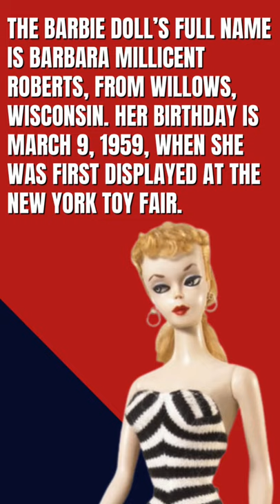Fun Facts What is Barbie's Full Name? amazing facts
Fun Facts What is Barbie's Full Name?

Barbie is a fashion doll manufactured by the American toy company Mattel, Inc. and launched in March 1959. American businesswoman Ruth Handler is credited with the creation of the doll using a German doll called Bild Lilli as her inspiration.

Barbie is the figurehead of a brand of Mattel dolls and accessories, including other family members and collectible dolls. Barbie has been an important part of the toy fashion doll market for over sixty years, and has been the subject of numerous controversies and lawsuits, often involving parodies of the doll and her lifestyle.

Mattel has sold over a billion Barbie dolls, making it the company's largest and most profitable line. However, sales have declined sharply since 2014.[1] The doll has transformed the toy business in affluent communities worldwide by becoming a vehicle for the sale of related merchandise (accessories, clothes, friends of Barbie, etc.). She has a significant impact on social values by conveying characteristics of female independence, and with her multitude of accessories, an idealized upscale life-style that can be shared with affluent friends.[2] Starting in 1987, Barbie has expanded into a media franchise, including animated films, television specials, video games and music.

In 2020, Mattel sold $1.35 billion worth of Barbie dolls and accessories and this was their best sales growth in two decades. This is an increase from the $950 million the brand sold during 2017

Ruth Handler watched her daughter Barbara play with paper dolls, and noticed that she often enjoyed giving them adult roles. At the time, most children's toy dolls were representations of infants. Realizing that there could be a gap in the market, Handler suggested the idea of an adult-bodied doll to her husband Elliot, a co-founder of the Mattel toy company. He was unenthusiastic about the idea, as were Mattel's directors.[4]

During a trip to Europe in 1956 with her children Barbara and Kenneth, Ruth Handler came across a German toy doll called Bild Lilli.[5] The adult-figured doll was exactly what Handler had in mind, so she purchased three of them. She gave one to her daughter and took the others back to Mattel. The Lilli doll was based on a popular character appearing in a comic strip drawn by Reinhard Beuthin for the newspaper Bild. Lilli was a blonde bombshell, a working girl who knew what she wanted and was not above using men to get it. The Lilli doll was first sold in Germany in 1955, and although it was initially sold to adults, it became popular with children who enjoyed dressing her up in outfits that were available separately.[6]

Upon her return to the United States, Handler redesigned the doll (with help from engineer Jack Ryan) and the doll was given a new name, Barbie, after Handler's daughter Barbara. The doll made its debut at the American International Toy Fair in New York on March 9, 1959.[7] This date is also used as Barbie's official birthday.

The first Barbie doll wore a black-and-white zebra striped swimsuit and signature topknot ponytail, and was available as either a blonde or brunette. The doll was marketed as a "Teen-age Fashion Model," with her clothes created by Mattel fashion designer Charlotte Johnson. The first Barbie dolls were manufactured in Japan, with their clothes hand-stitched by Japanese homeworkers. Around 350,000 Barbie dolls were sold during the first year of production.[8]

Louis Marx and Company sued Mattel in March 1961. After licensing Lilli, they claimed that Mattel had "infringed on Greiner & Hausser's patent for Bild-Lilli's hip joint, and also claimed that Barbie was "a direct take-off and copy" of Bild-Lilli. The company additionally claimed that Mattel "falsely and misleadingly represented itself as having originated the design". Mattel counter-claimed and the case was settled out of court in 1963. In 1964, Mattel bought Greiner & Hausser's copyright and patent rights for the Bild-Lilli doll for $21,600.[9][10]

Ruth Handler believed that it was important for Barbie to have an adult appearance, and early market research showed that some parents were unhappy about the doll's chest, which had distinct breasts. Barbie's appearance has been changed many times, most notably in 1971 when the doll's eyes were adjusted to look forwards rather than having the demure sideways glance of the original model.

amazing facts
barbie doll
amazing facts about the human body
barbie dolls for kids
interesting facts tiktok
mattel
What is Barbies Full Name